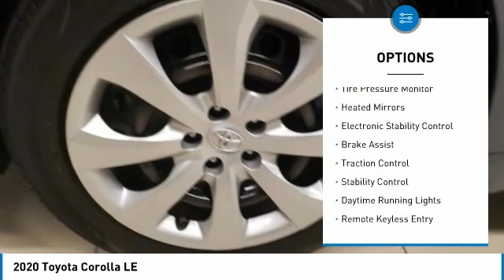2020 Toyota Corolla T31462A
Kendall Toyota
10943 S Dixie Hwy

This Corolla is located at Kendall Toyota in Miami on 10943 South Dixie Hwy. Simple paperless financing makes buying a car easier than ever: Click and drive. Take home delivery or curbside pickup. We have low interest finance programs to help you save money and make buying a new car affordable. Please ask us for details. This Toyota Sedan is priced to sell at 21851. Priced below KBB Fair Purchase Price! Odometer is 1130 miles below market average!1 OWNER, All Routine Maintenance Up to Date, Best Color Combination, Bluetooth, Certified Inspection Completed, Contact us direct to for more details about this Toyota Corolla. Open 7 days., Extended Warranty Available, Great First Car!, Includes the Remainder of the Factory Warranty, Iphone, droid and navigation compatible, Low Miles!!, Low Payments!, Must See!, Pristine, Rear Back Up Camera, Touchscreen, Why Buy New-Save Money!!, Won't Last Hurry Up!. Clean CARFAX. CARFAX One-Owner.Celestite 2020 Toyota Corolla LE FWDAwards:* 2020 KBB.com 10 Coolest New Cars Under $20,000